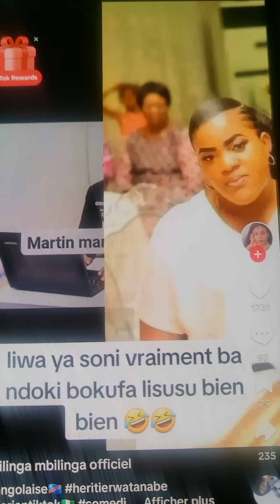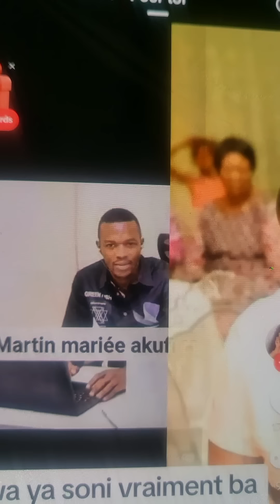BOYOKA VRAI HISTOIRE PO BAKUFA NDOKI AMONANI